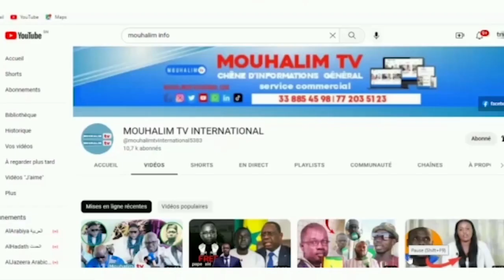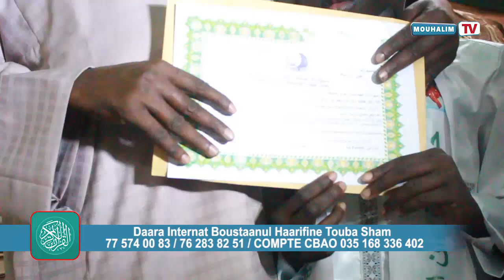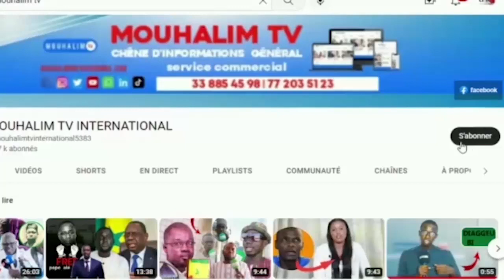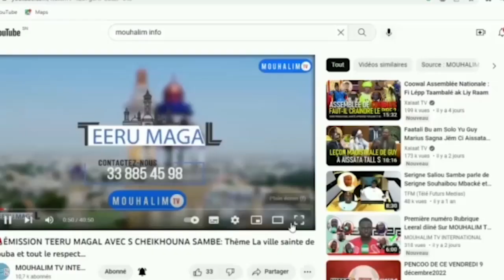S xaadim Ndiaye racid waxtaan wu Am solo Si gëneeli Alxuraan: (DARA BUSTAANUL HAARIFINE TOUBA SAM)